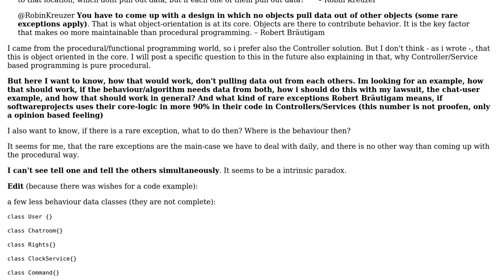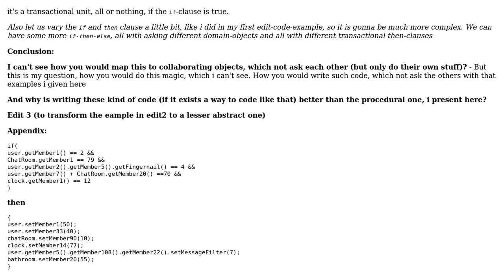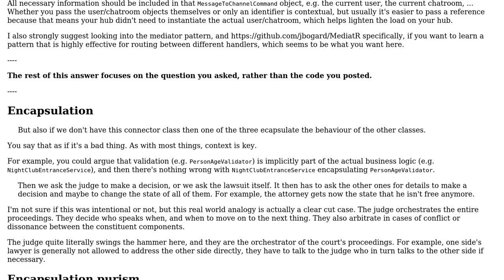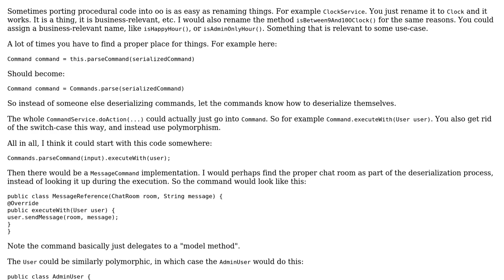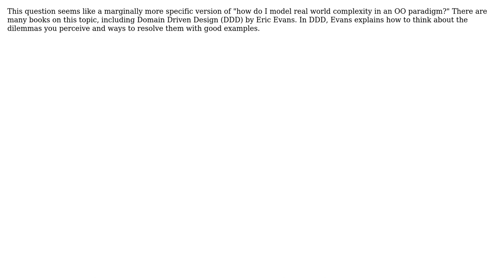Software Engineering: Tell one, but ask the others? (3 Solutions!!)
Software Engineering: Tell one, but ask the others?

With thanks & praise to God, and with thanks to the many people who have made this project possible! | Content (except music & images) licensed under CC BY-SA | Music | Images & others | With thanks to user Robin Kreuzer user Robert Brautigam user Jason Weber user Flater and the Stack Exchange Network Trademarks are property of their respective owners. You are responsible for your own actions.